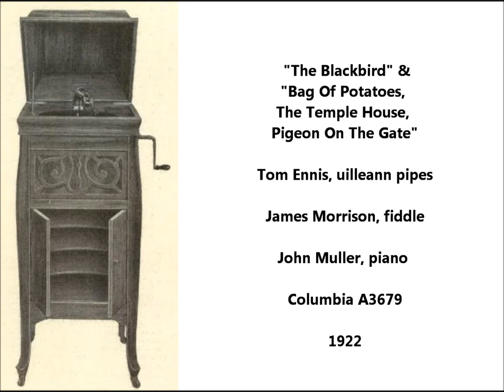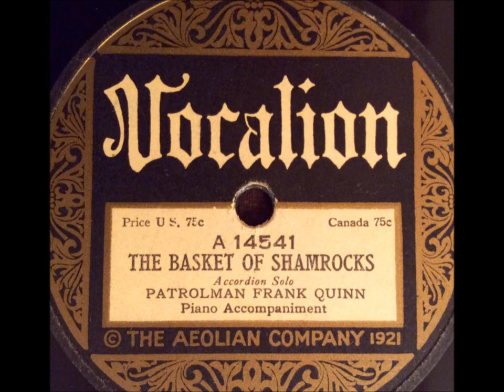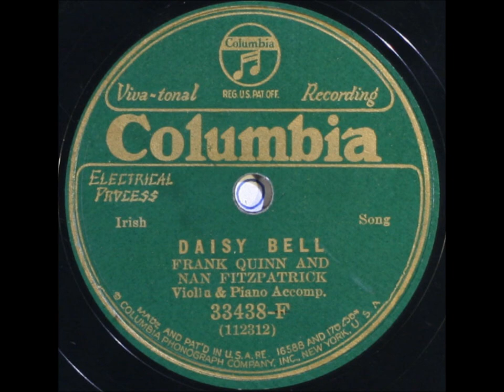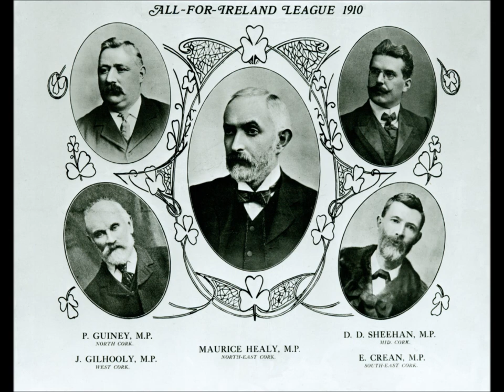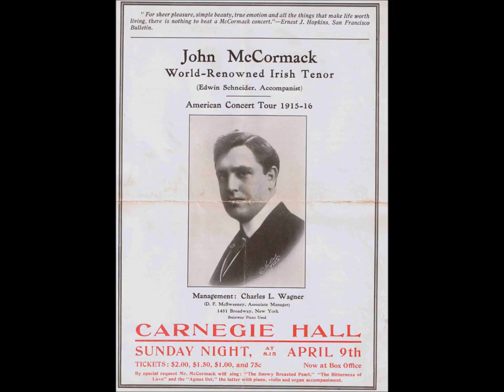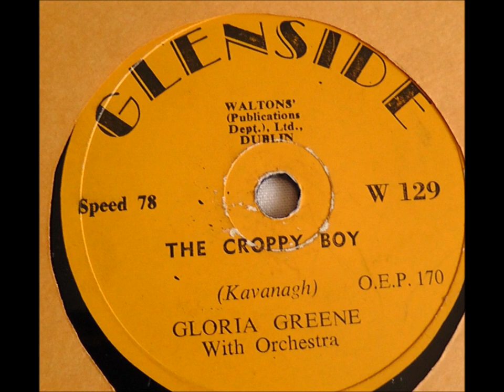Tom Ennis, uilleann pipes "The Blackbird" & "Bag Of Potatoes, The Temple House, Pigeon On The Gate"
Tom Ennis, uilleann pipes; James Morrison, fiddle; John Muller, piano

Columbia A3679

We hear both sides of the disc.

"The Blackbird"

"Bag Of Potatoes, The Temple House, Pigeon On The Gate"